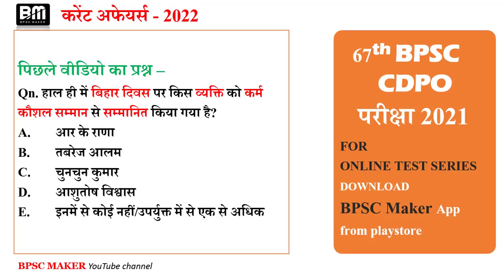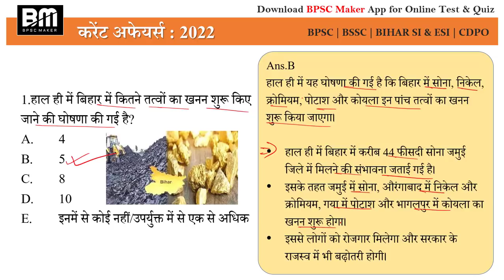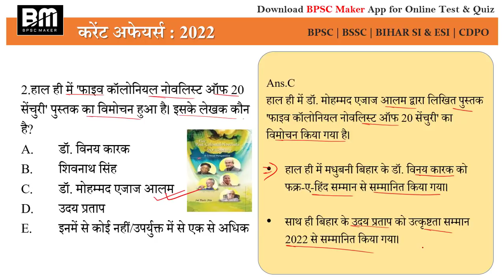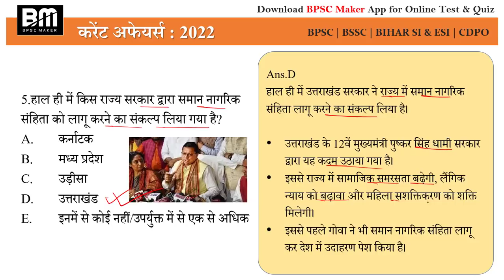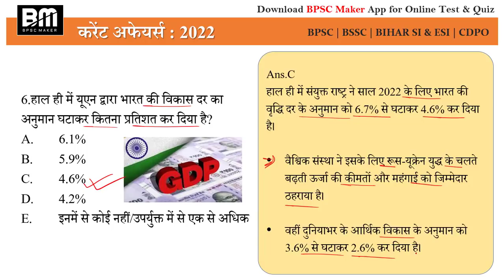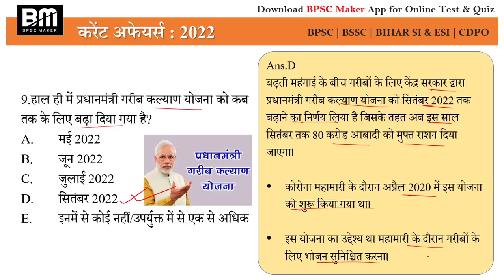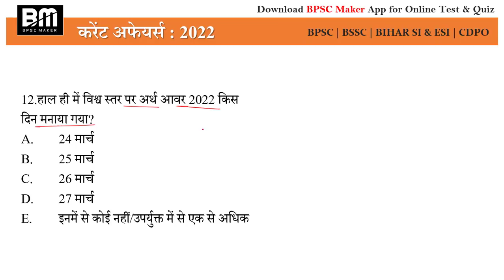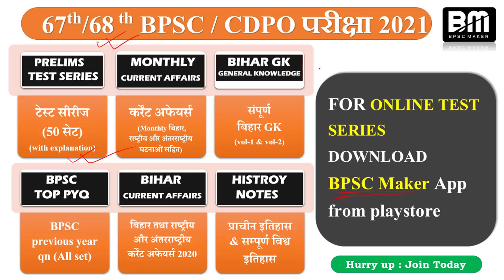Daily bihar current affairs | 31 March 2022 bihar current affairs | day#365 | BPSC Maker